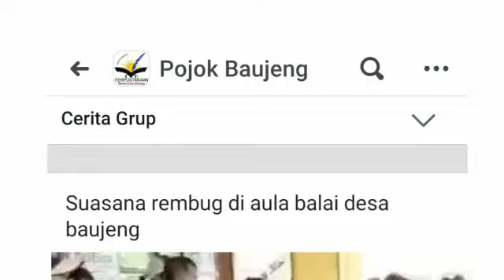Demo Kali Basin Desa Baujeng dan ini Hasilnya.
pembacaan surat keputusan hasil perundingan beberapa perangkat Desa dan Beberapa Perusahaan yg bersangkutan.. Senin 07 Oktober 2019